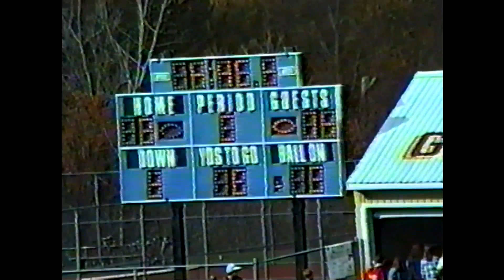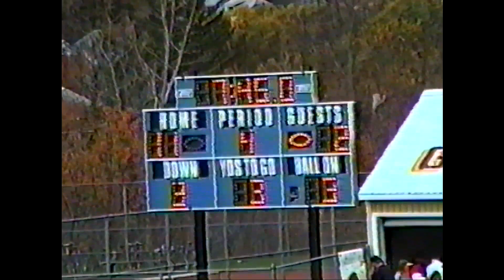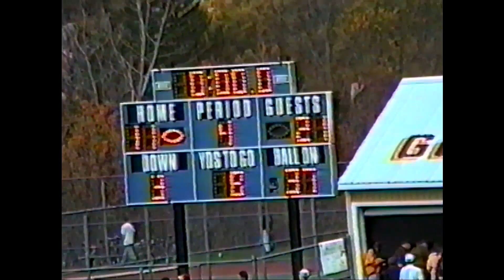1994 Homecoming Game Ilion vs VVS